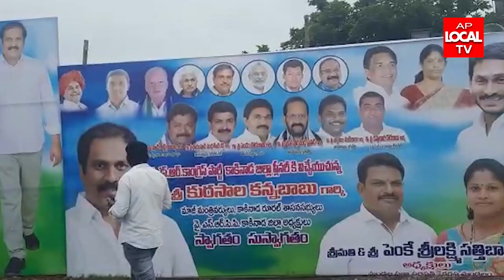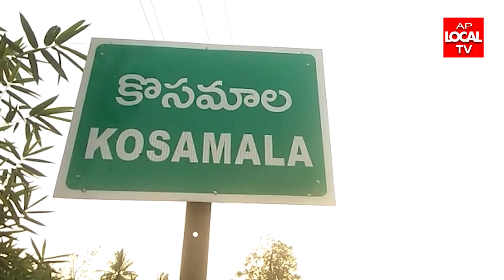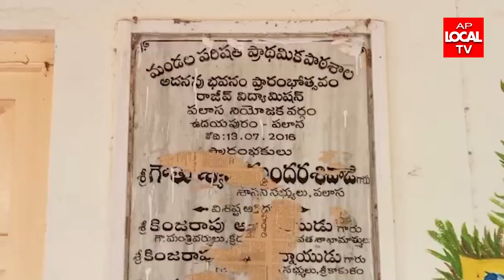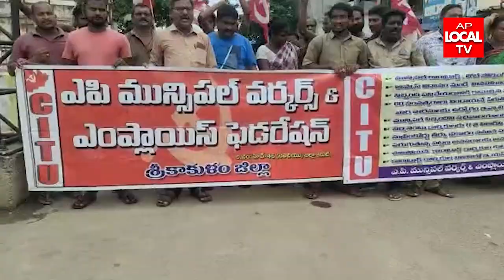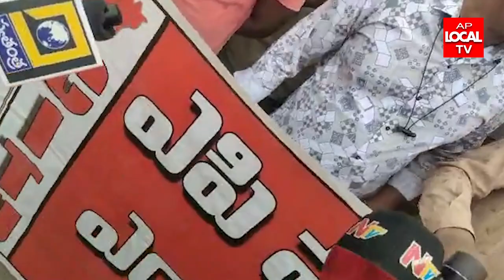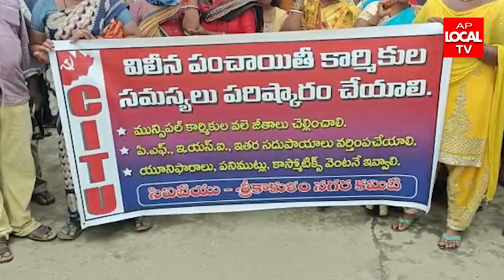07-07-2022 AP LOCAL TV NEWS BULLETIN